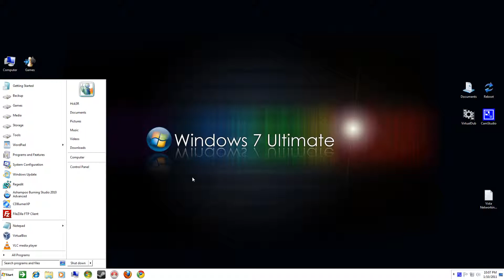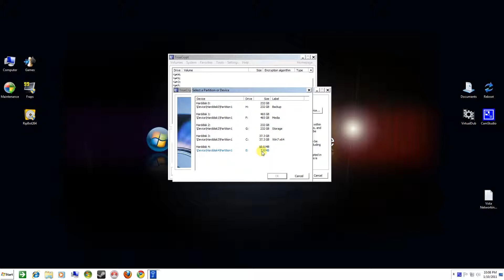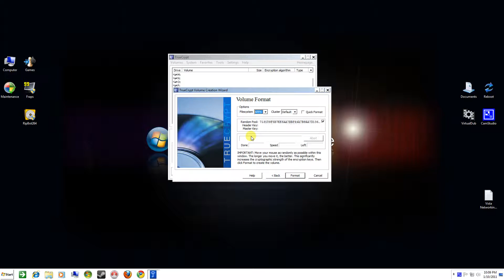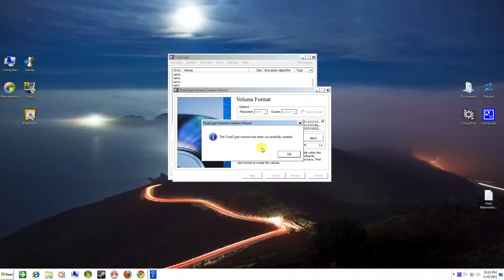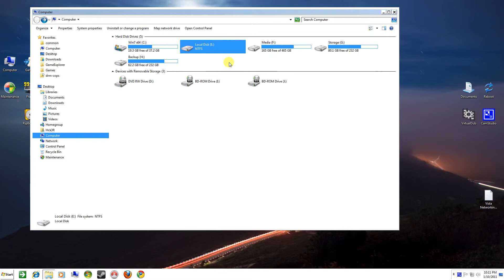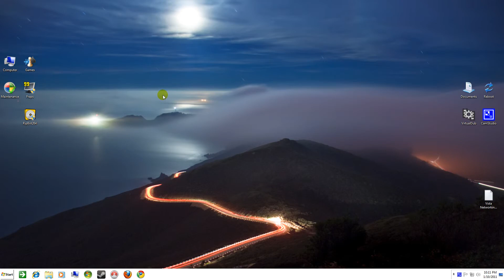Windows 7 VHD Encryption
If you don't have Windows 7 Ultimate or Enterprise edition, you don't have access to Bit Locker. This video demonstrates on how to encrypt your Virtual Hard Drive (VHD), using TrueCrypt.